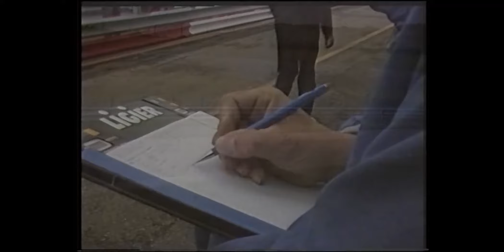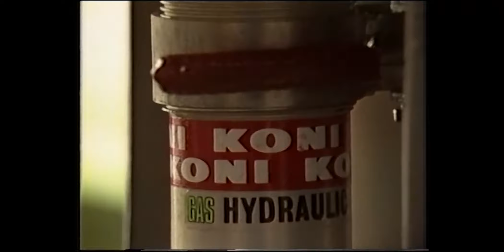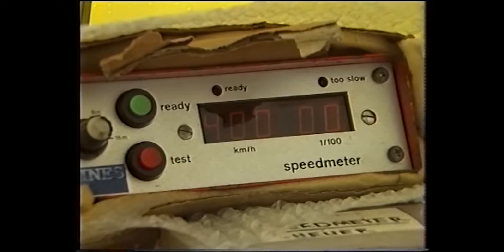1985 - F1 tires testing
F1 testing sessions, mostly for tires, engines and setups @ Circuit Zandvoort in 1985.